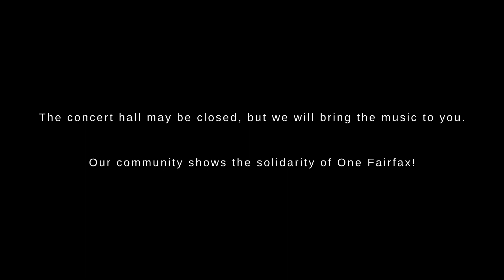Rimsky-Korsakov's Scheherazade: The Sea and Sinbad's Ship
Fairfax Symphony Orchestra
Christopher Zimmerman, conductor
featuring the 2017 Fairfax All-Stars Young Artists